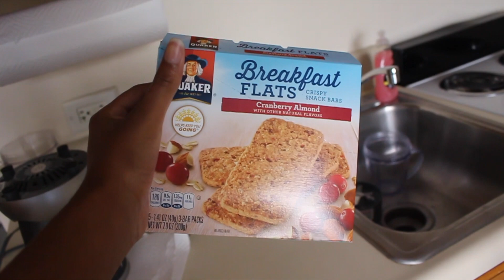GRWM & Vlog: First Day of College Classes 2017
Hi Everyone! My first day of class was yesterday and I decided to take you all with me again lol.